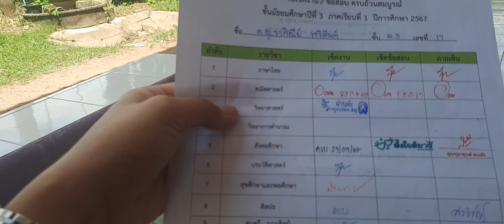Wat Nong Suea School